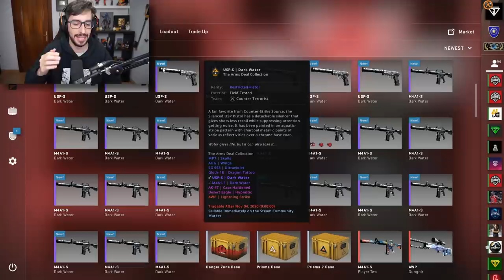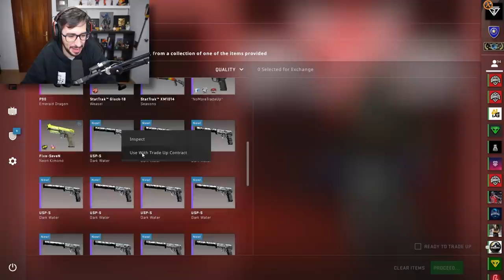BUSCANDO EL ARMA MÁS CARA DE CS:GO | 1500€ EN CONTRATOS